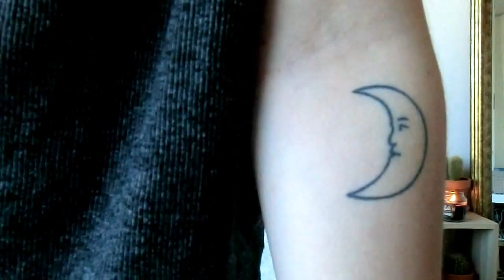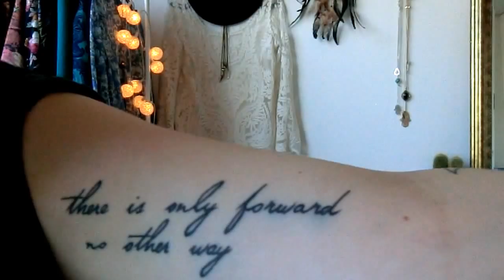TATTOO TAG | MY TATTOOS | NAOMISURYA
In deze video laat ik jullie mijn tattoos zien.

Hoop dat jullie het leuk vinden!

x